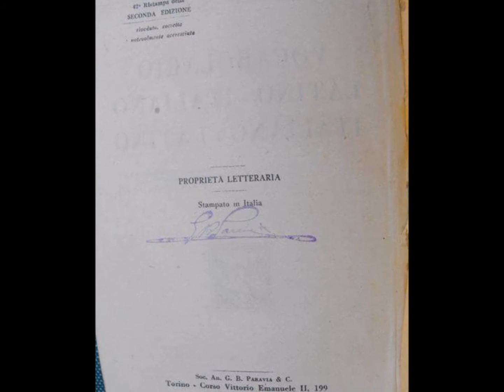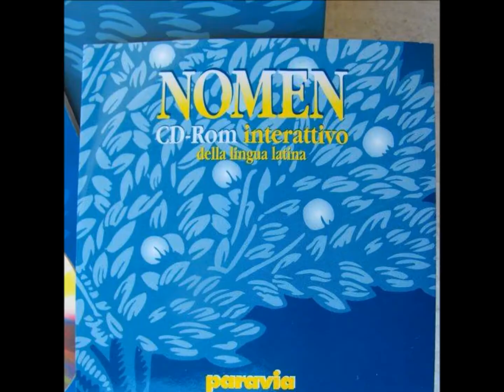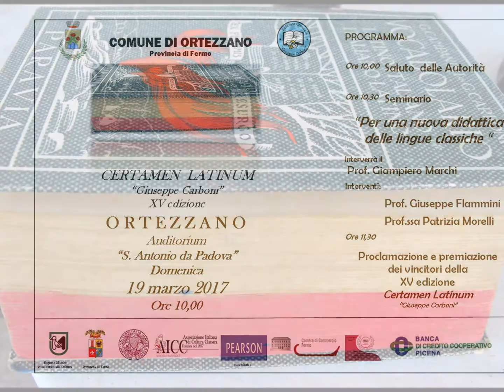Ortezzano, XV EDIZIONE CERTAMEN LATINUM Giuseppe Carboni 17 18 19 marzo 2017 manortiz